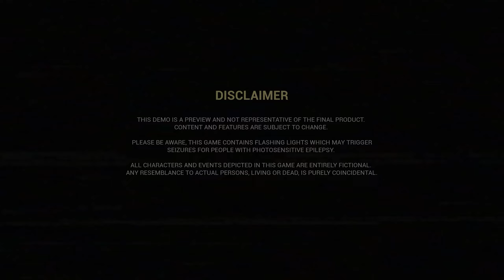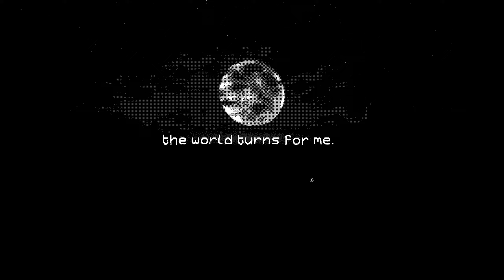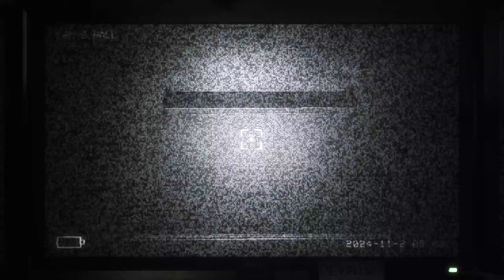THE JOY OF CREATION IGNITED COLLECTION office | Walkthrough/No Commentary (2K 60FPS ULTRA SETTINGS)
Всем привет! Сегодня переснял The Joy of Creation IGNITED COLLECTION в 2K 60FPS на ультра настройках графики. А теперь... Наслаждайтесь просмотром этого видео и ждите следующего!